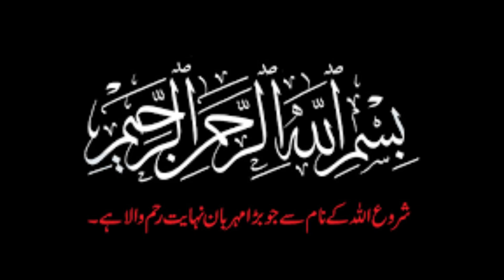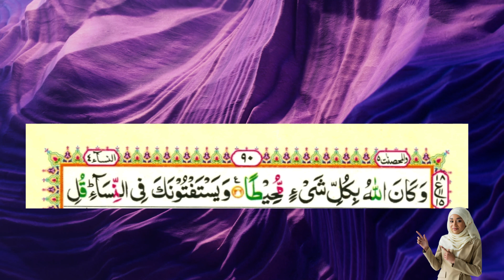"Surah An-Nisa"|| Ruku xviii || Part 2 || Ayat No.122-126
Asalaam-ul-Alikum Viewers..

Surah An-Nisa Ruku No.xviii part 2 Urdu Translation, It is Juz 04 of Holy Quran, It is Surah 04 of Holy Quran, It has 122-126 Ayat in it, Translation is given word by word. It is Madni Surah.

Other Searches:-
Surah An-Nisa Urdu Translation
Surah An-Nisa Juz 04
Surah An-Nisa Translated word by word
Surah An-Nisa Madni Surah